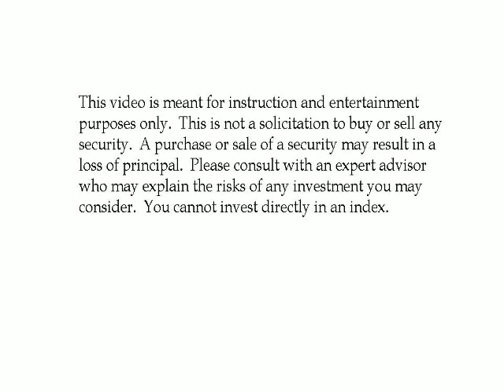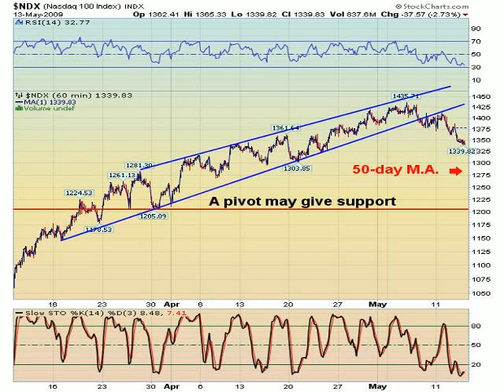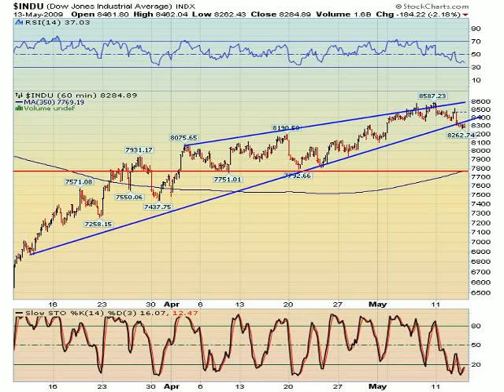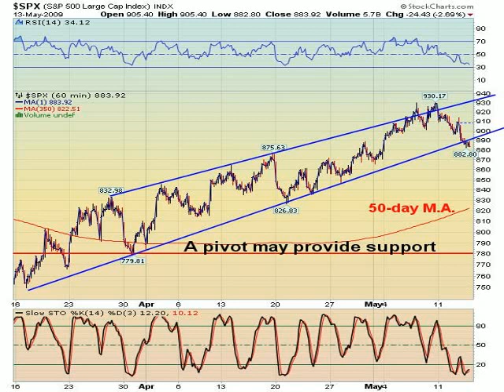The Trendline is Broken. What happens next?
Tony Cherniawski, Manager of The Practical Investor, LLC may be the first to tell you that the uptrend is now broken.  Proceed with caution.